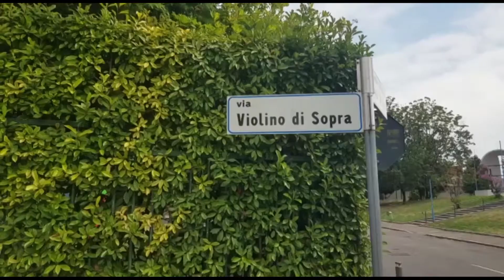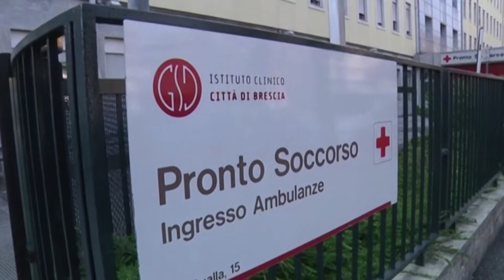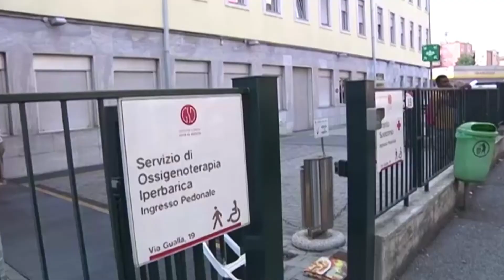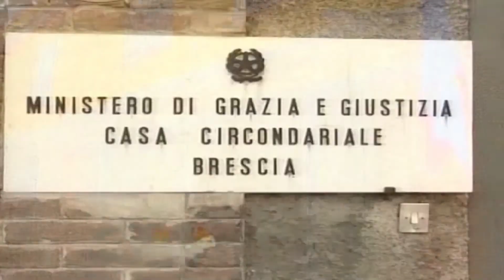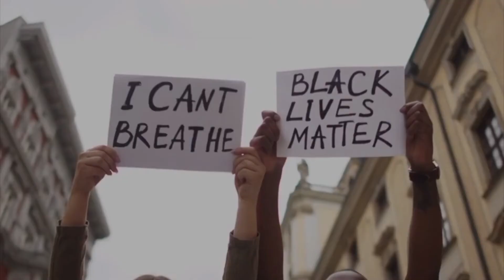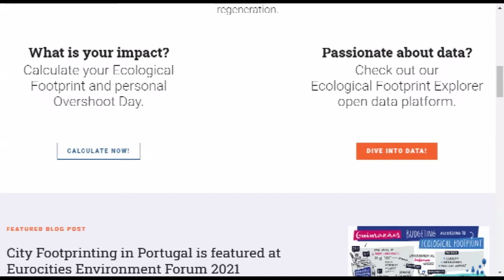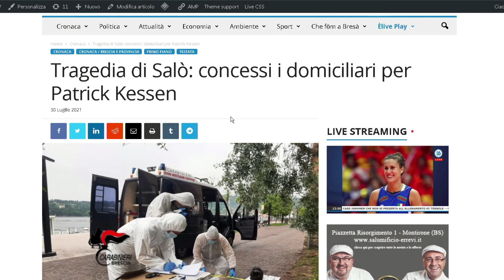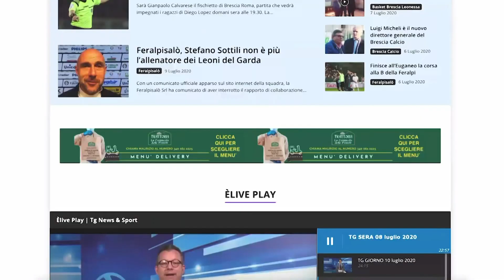TG GIORNO 30 luglio 2021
Conduce Fabio Pettenò.